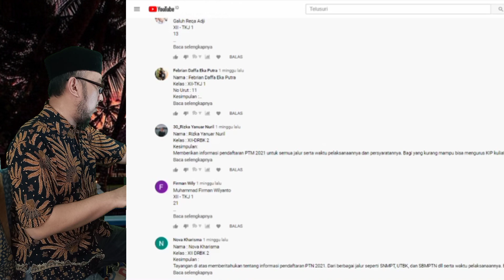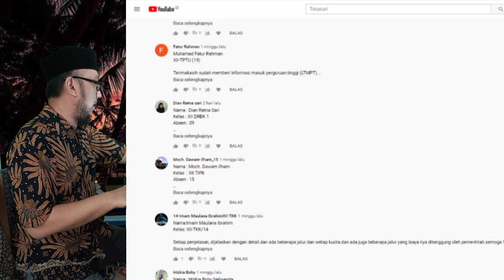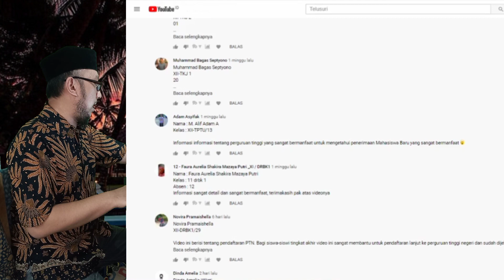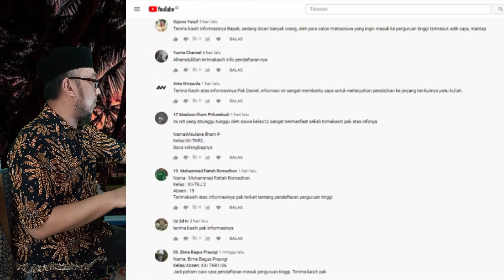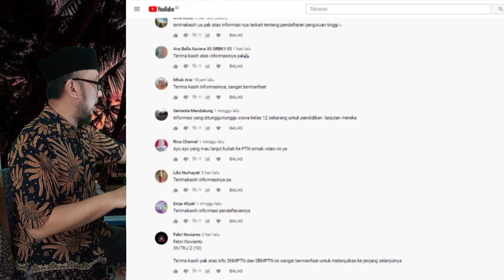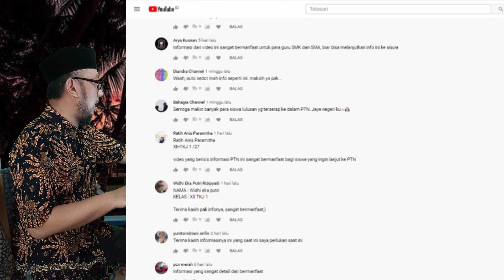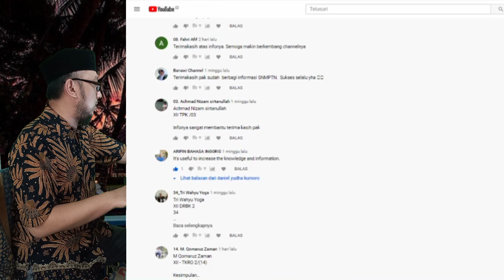Terima kasih buat para subscriber, viewer, liker, & komentator video ini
dalam video Terima kasih buat para subscriber, viewer, liker, & komentator video ini berisi para pengunjung atau pelanggan kanal ini dalam melihat video yang bermanfaat buat yang akan lanjut kuliah

semoga tayangan Terima kasih buat para subscriber, viewer, liker, & komentator video ini bermanfaat buat kalian semua.